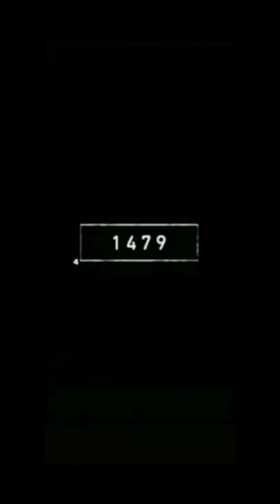Markhor 🐐animals mar markho respect(2)